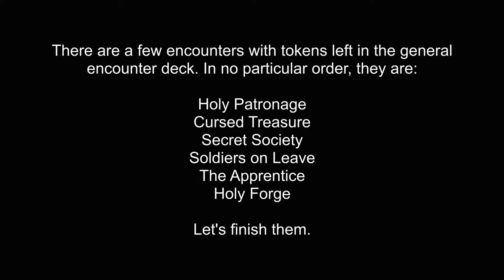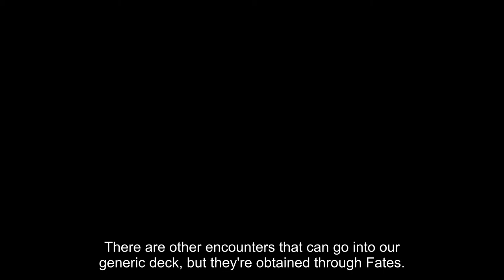Let's Play Hand of Fate - Part 19 (Bonus 4): Final Generic Encounters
These aren't the last encounters with a token that can appear in our deck, but they're the last ones that need to come from the generic deck. The others are linked to the Warlord Fate.

I like all of these cards for what they bring to the table. Some of them are downright useful, others are strongly risk/reward scenarios, and ultimately it's just all options.